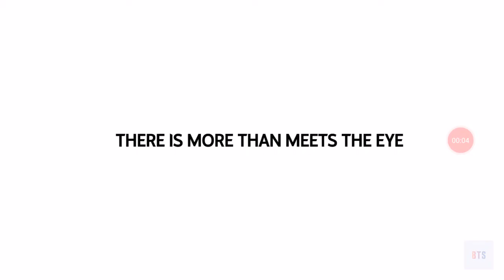Special trailer | BTS: Burn the Stage reupload